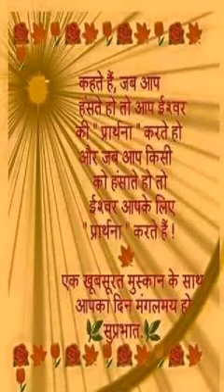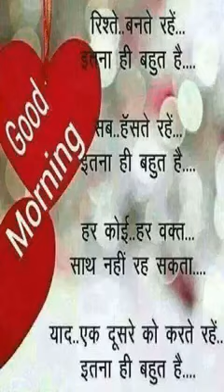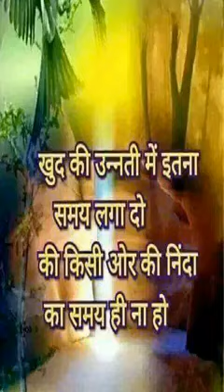Shiv bhajan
Video from Prayag Me Hi Swarg Hai